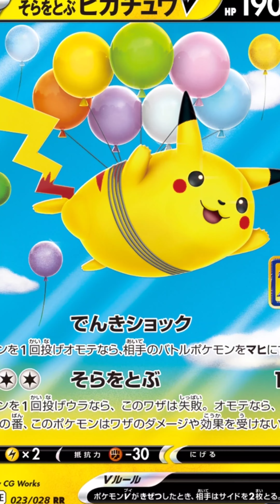Pokemon 25th Anniversary Leaks